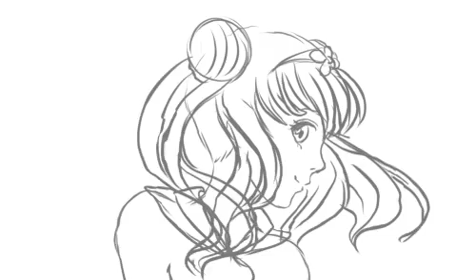New! Shiroi Usagi Transformation WIP 2.0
Animation has been commissioned.

Cast:
Shiroi Usagi = Princess Sakura Serenity